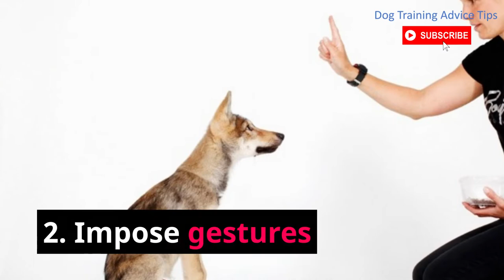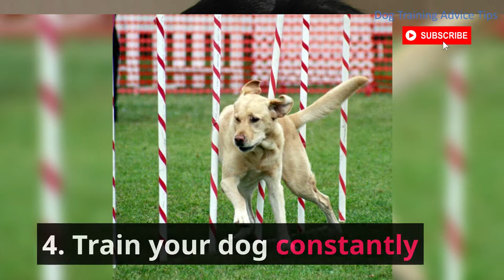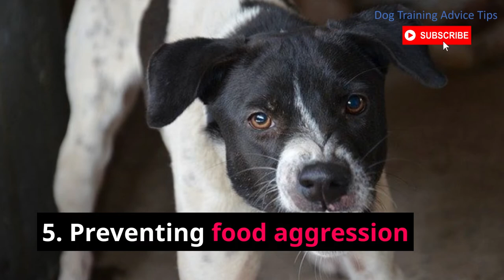5 Effective Ways in Controlling the Aggression of Your Dog